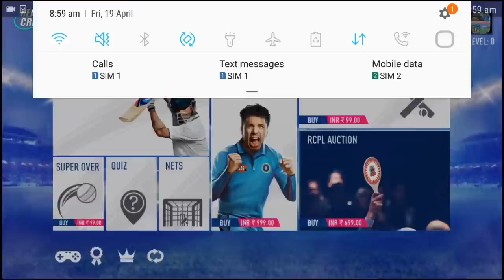Real Cricket19 New update How to Unlock tournament World cup 2019 Tickets|coins|IPL auction